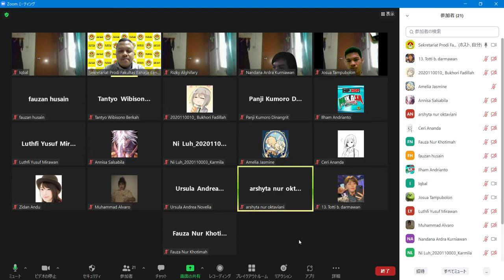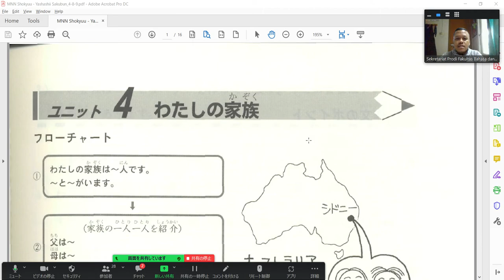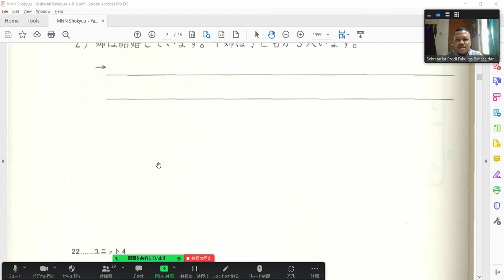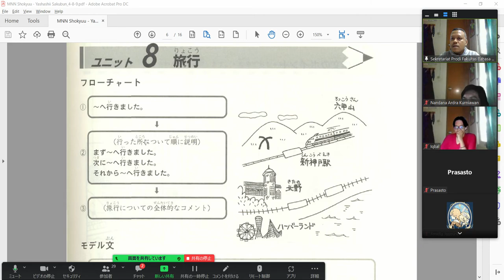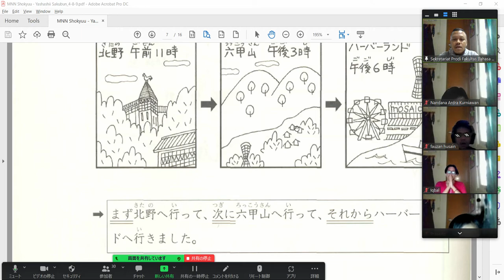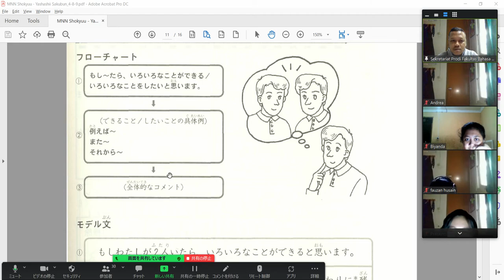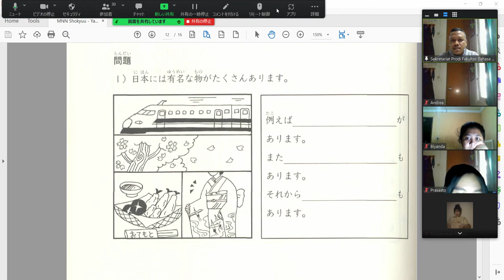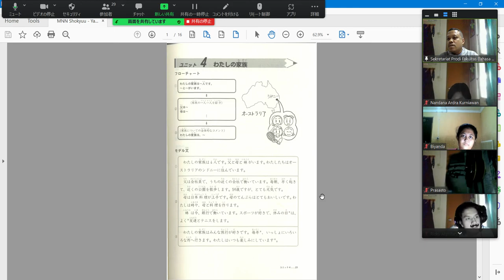Sakubun (3-1) | TM Ke-5 | Ganjil 21/22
Sakubun (3-1) | TM Ke-5 | Semester Ganjil 2021/2022

Halo, pagi, siang, sore, malam, assalamualaikum wr wb. Dalam pertemuan kali ini dilakukan penjelasan mengenai materi untuk sakubun selanjutnya. Materi yang dijelaskan adalah sakubun mengenai:

1. 私の家族 | Keluargaku
2. 旅行 | Jalan-jalan
3. もし私が2人いたら | Seandainya saya ada 2

Setelah ini mahasiswa akan mencoba membuat sakubunnya dengan tema yang diminati. Boleh juga pakai tema lain. Silakan perhatikan isi GCR Tugas Kedua untuk rincian tugas selanjutnya.

Jika ada yang belum dipahami, silakan hubungi Hari Setiawan.

Terima kasih,
Hari Setiawan